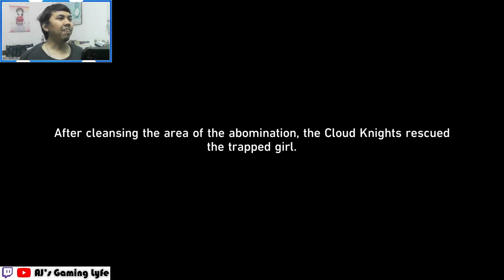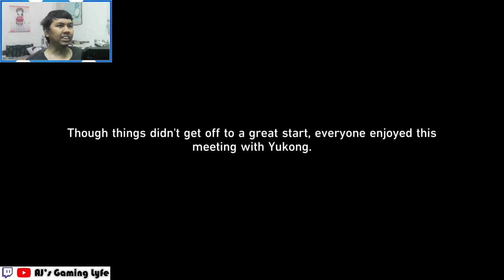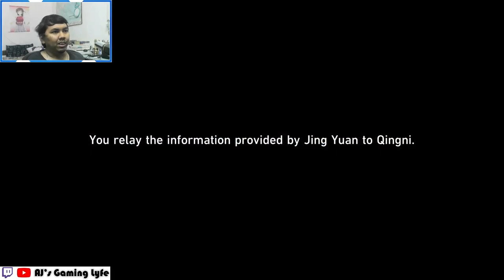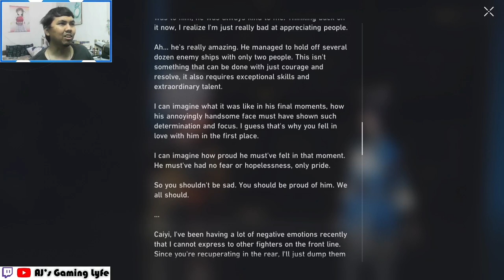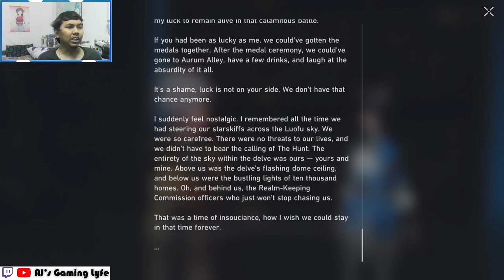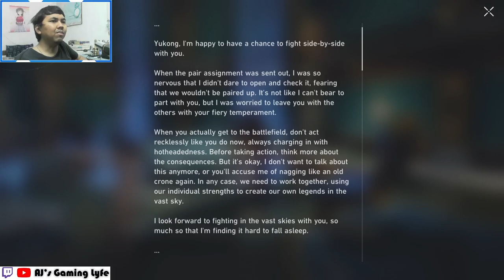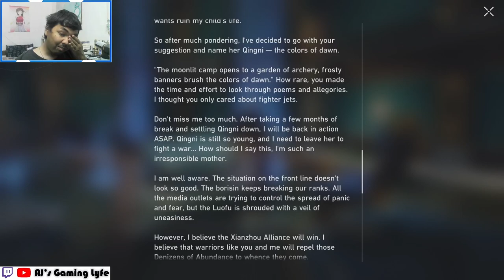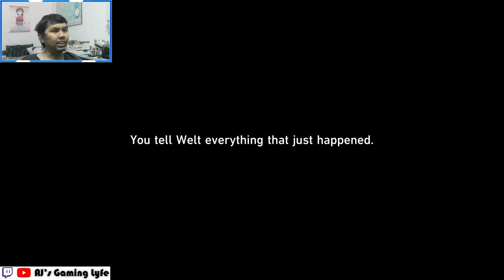AJ PLAYS: Yukong Companion Mission - For I Have Touched the Sky | Honkai Star Rail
AJ plays through Yukong's Companion Mission in hopes to learn more about Yukong, but discovers a heartbreaking backstory instead.